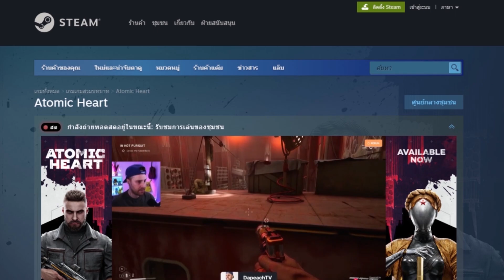Yu Gi Oh! Duel Links รีวิวเด็ค Galaxy Eyes หลังโดนเนิฟสกิลก็ยังบุกดุอยู่นะ (ep.166)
รีวิวเด็ค Galaxy Eyes ขอให้สนุกกับการจัดเด็คนะครับผม
ATOMIC HEART กำลังลดราคาใน 2Game อยู่ 10% ครับ
ถ้าใส่คูปอง Nanuengz ลดราคาได้อีก 5%
Line : adap_n
เพจ Facebook
รับชมคลิปอื่นๆในช่อง
กด subscribe กด like และกด share เพื่อเป็นกำลังใจให้ผมและสามารถคอมเม้นดิชมเพื่อนำมาเป็นแนวทางในการพัฒนาการทำคลิปให้ผมด้วยนะครับ
00:00 Tie-in
00:31 Intro
00:40 Open Deck&Skill
08:20 Replay
15:20 เล่นสด
19:25 แหล่งที่มาการ์ดแต่ล่ะใบ
22:14 End Scene
ช่วยสนับสนุนค่าขนม
บัญชี้ธนาคารกรุงไทย 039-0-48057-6